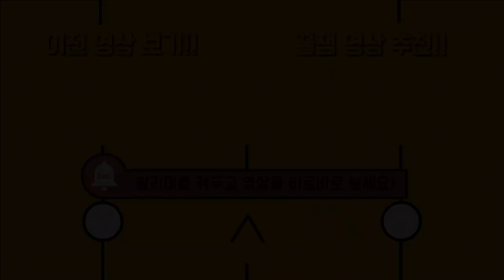6월 3주차 주간클립 공포의 쫀득 코스프레.. [트위치 클립모음 쫀득이_]